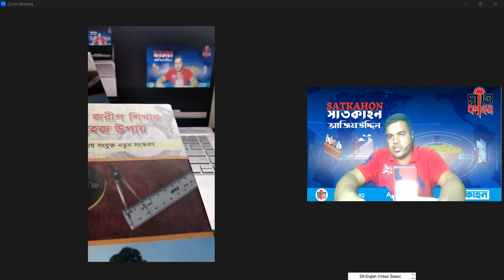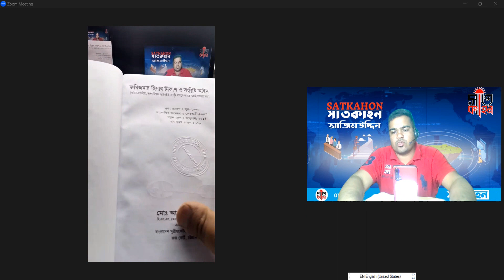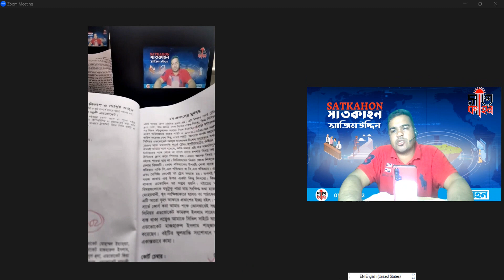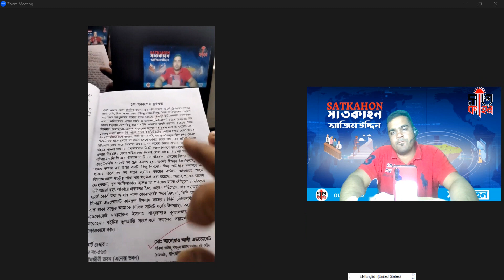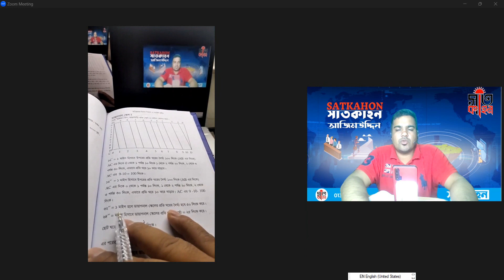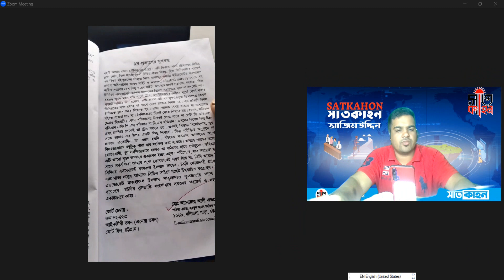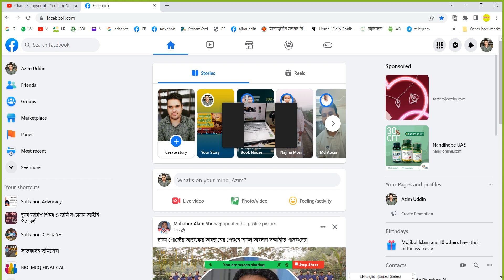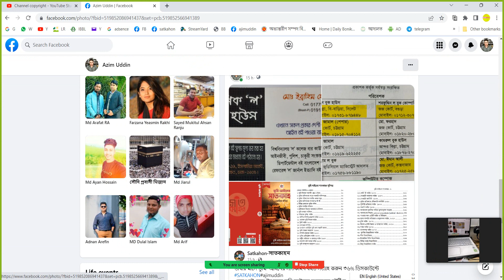land book review জমিজমার হিসাব নিকাশ ও আইন ।।সাতকাহন ।। honest review